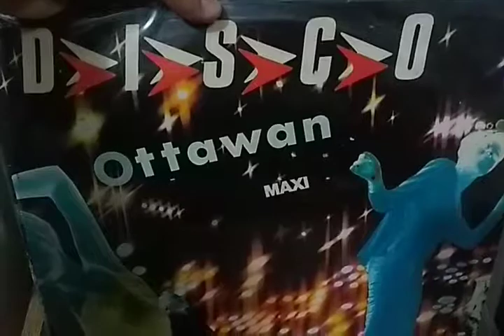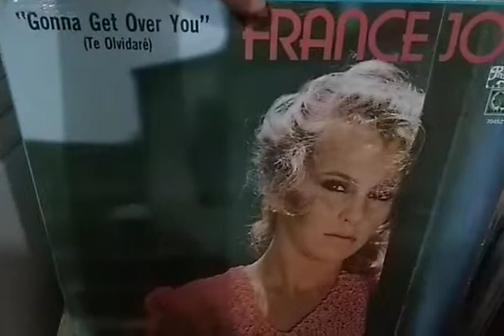Especial Flashback na 12 Inches Brasil